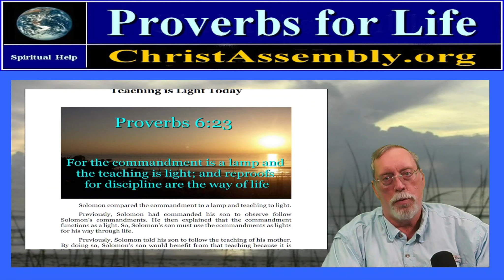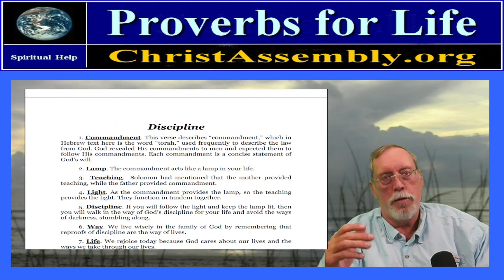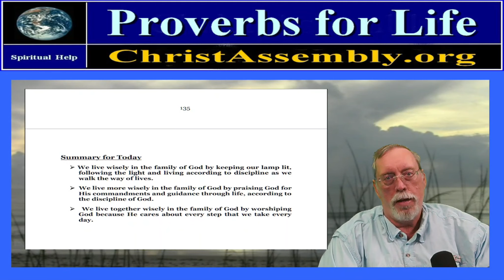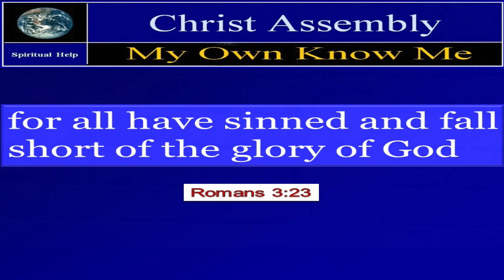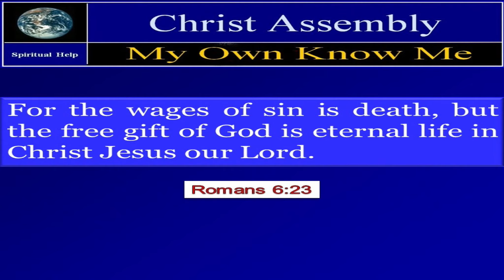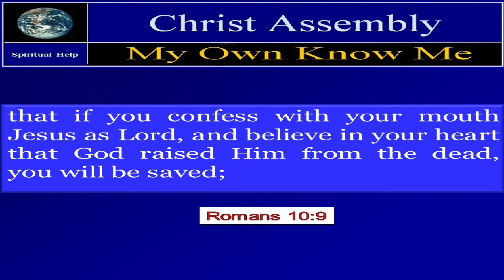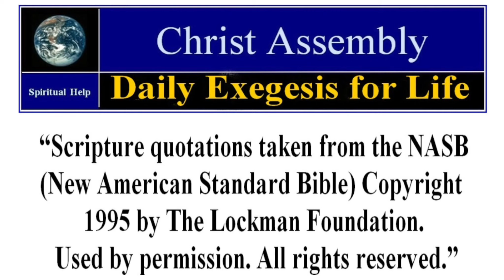Teaching Is Light Today | Proverbs 6:23